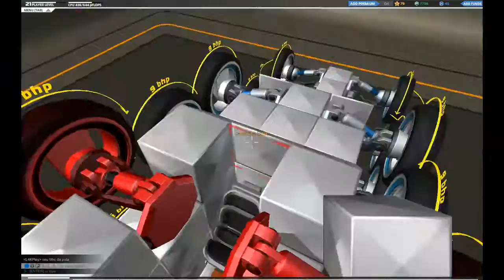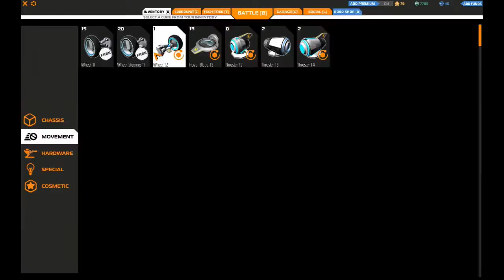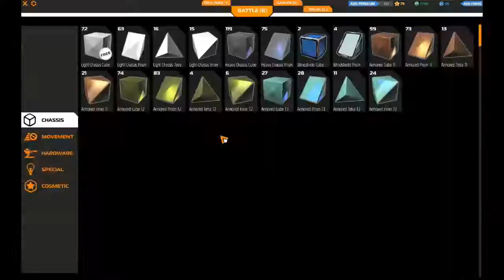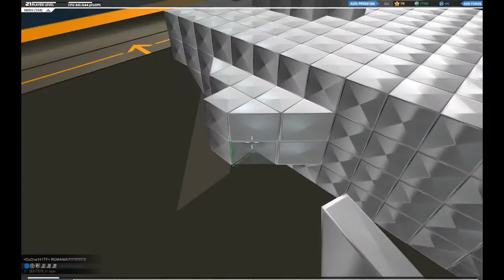Robocraft: Build 7 ww1 british tank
WWOOOOOO almost 100 subs :) thanks anyways sorry for not posting video on Wensday just that my life was decided on the Thursday.